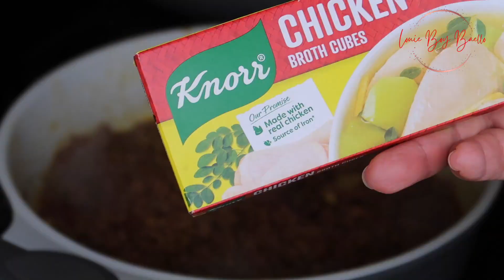SPICY GROUND BEEF | QUICK AND EASY